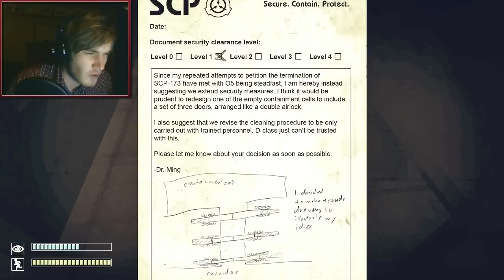MADE ME CRY :'( - SCP: Containment Breach - Part 4 - Let's Play (+download link)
BROFIST .